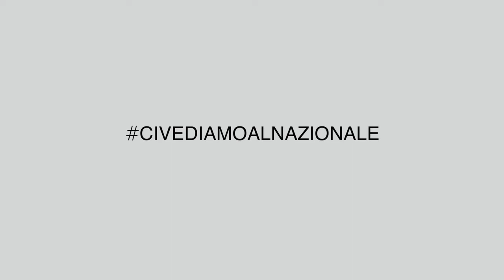Pretty Woman il Musical - Vita da palco